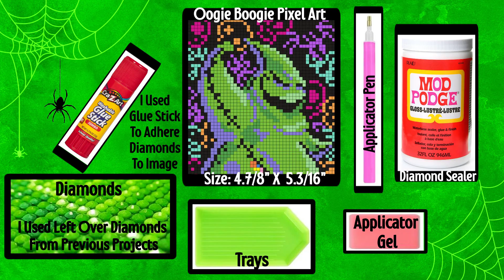Oogie Boogie Diamond Painting Time-Lapse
In this video I create my own Oogie Boogie diamond art using a pixel art image & my left over diamonds from other diamond art projects! This was a fun way to use up some of my extra diamonds from kits I've done so far.

Diamond Painting Kits & Supplies:

If you feel like donating to help the channel with art supplies/editing & streaming software/filming hardware/etc, I have set up a PayPal account so anything you choose to donate doesn't get eaten up as much by google, twitch or other companies. 💜

I'm now streaming art and craft video's live on Twitch! Come over and say HI and give me a follow to see upcoming projects I'm working on!

Sites I sell my artwork, designs & photography on a HUGE variety of products:

Video Editor Used: Movavi Video Editor Plus.